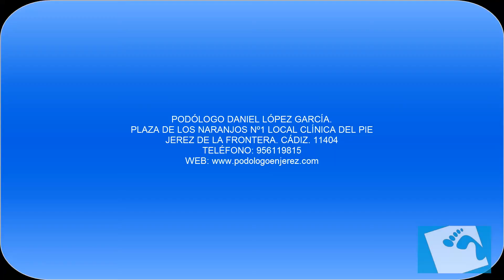estudio de la carrera a cámara lenta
Grabación de la carrera a 240 FPS en un paciente que corre a 14 km / hora.
Esta técnica de análisis, nos permite ver movimientos patológicos del miembro inferior durante la carrera que a una velocidad normal el ojo humano no es capaz de percibir.